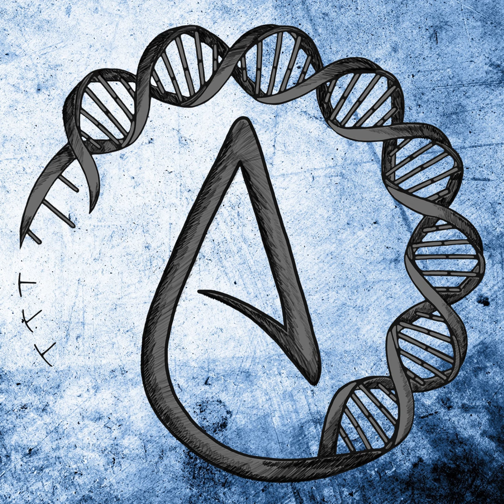Mike Huckabee, Steven Anderson, Satanic Panic, And More | Full Podcast 118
In this podcast, we cover the following subjects: Pastor Rich penkoski filing a lawsuit because his daughter was sent home from school for wearing a “homosexuality is a sin” shirt Mike Huckabee telling people christianity is at risk of being banned by the US government A new satanic panic revving up Steven Anderson trying to evade youtube’s ban, and failing miserably Pastor John MacArthur reveling in the fact that he’s acting as super spreader to spite the liberals We also take voicemails: Dumpster Fire Candle Holder Apostate sign Quarantine Game Shop Merch Shop Twitter Patreon All links to my channel can be found Podcast on iTunes Podcast on SoundCloud Podcast on Google Play Podcast on YouTube Social Media: Patreon Twitter Discord PayPal